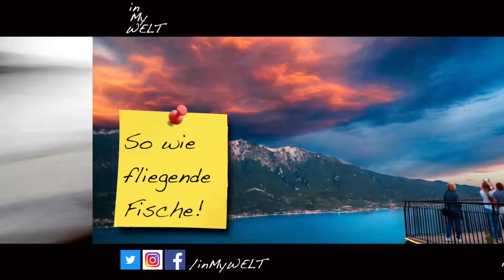Konstanz | inMyWELT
Diesmal, endlich wieder in Deutschland, geht es erst mit dem Boot nach Konstanz um dann in die Schweiz zu wandern ;)

Spaß, der Großteil des VLog’s spielt sich in Konstanz ab, sogar mit einem persönlichen Stadtführer!

Viel Spaß, inMyWELT !

Während meinen VLog’s entstehen oft Bilder, die ich euch nicht vorenthalten möchte :)